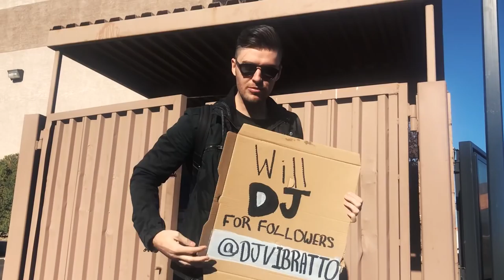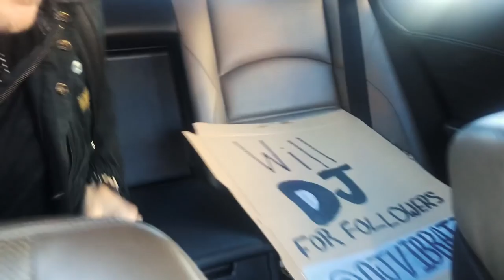I blasted my friend with a freezing hot tub!!!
Izadi - "Oooh"

Simon & Garfunkel - The Sound Of Silence - Live (1966)

Gent & Jawns - The Meaning (Monstercat)

Ricci - Boom (Monstercat)

Izadi - Dance The Night Away

Royal Fanfare & National Anthem

Armani VlogLife 6 December